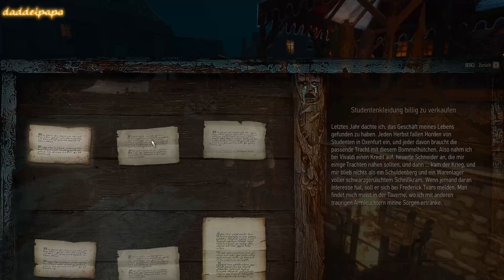The Witcher 3: Wild Hunt #91 - Der Vokuhila von Oxenfurt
CD Project Red 2015
Kommentiertes Gameplay von Daddelpapa

( Mit * versehene Links sind so genannte Partner-Links. Du kannst hier sehr günstig, sicher und online kaufen und ich erhalte dafür eine winzige Provision ohne Mehrkosten für dich. SupportIstKeinMord)